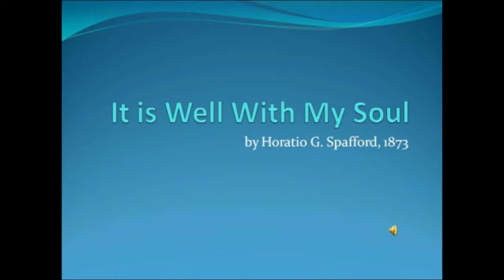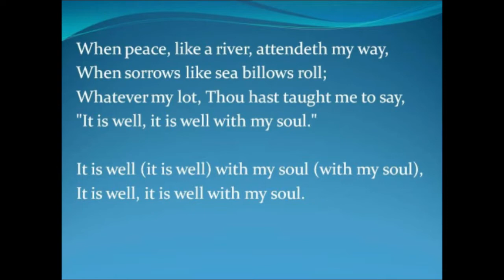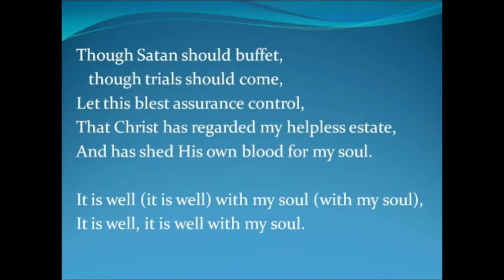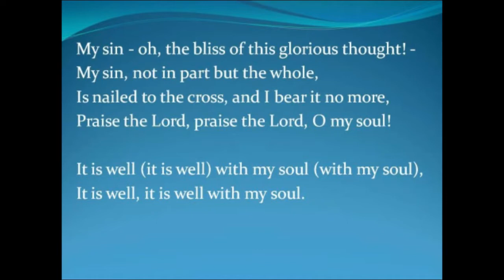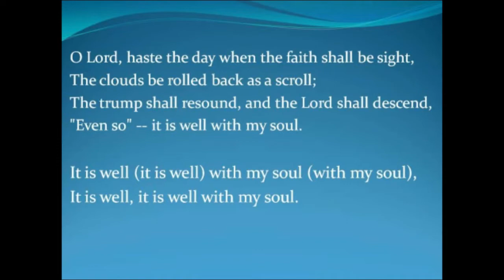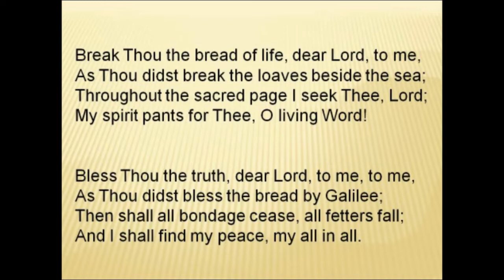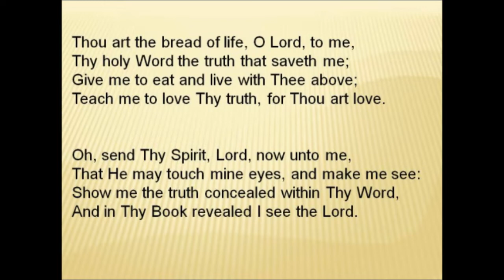Heritage Service For May 31, 2020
This recorded for our congregation for this Sunday. We are working toward livestreaming on this channel soon!